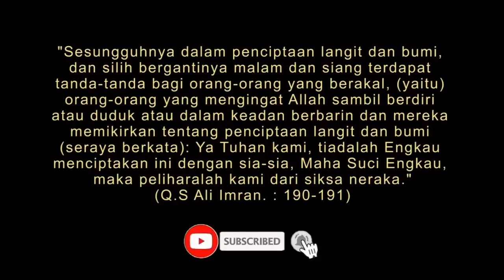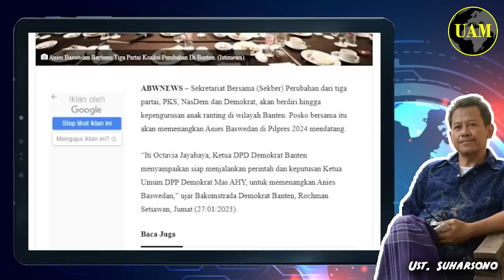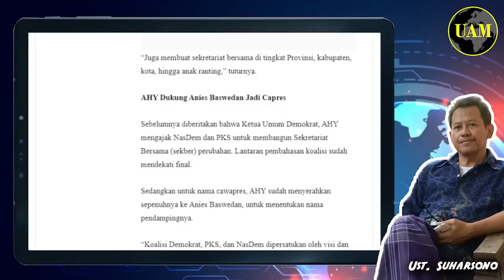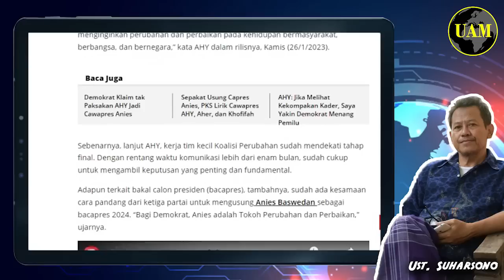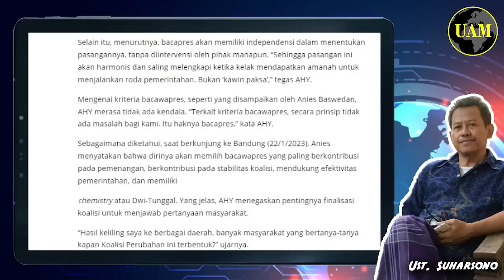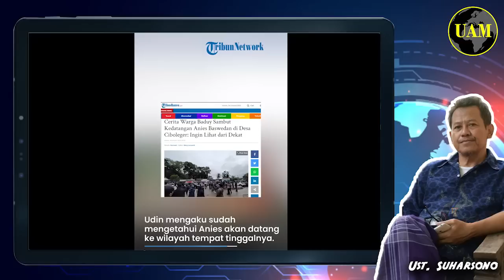Patahkan Buzzer...!! Koalisi Perubahan Siap Bangun SekPer, Hingga Anak Ranting; Desa-Desa...?!